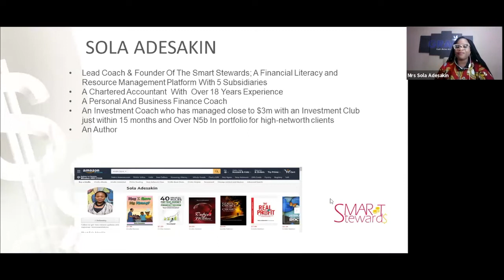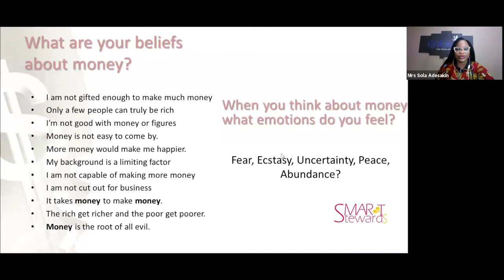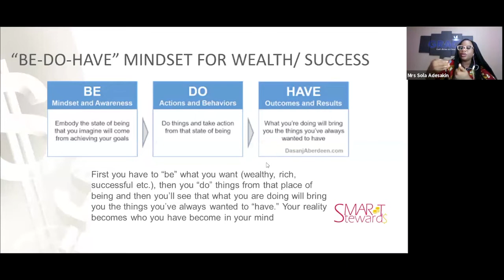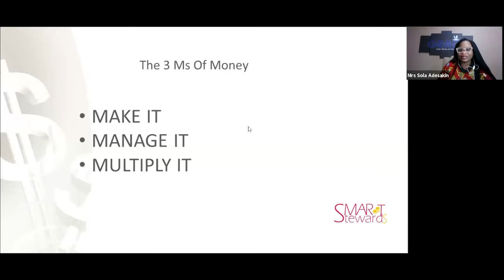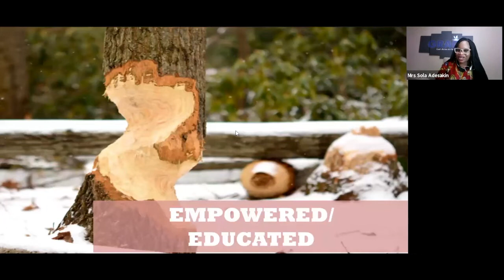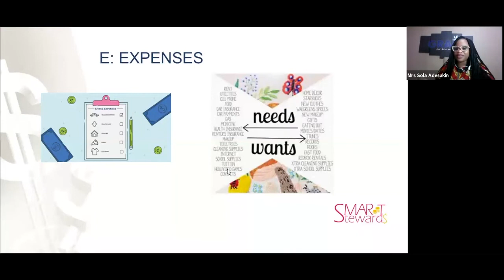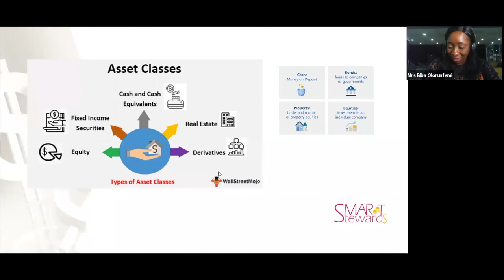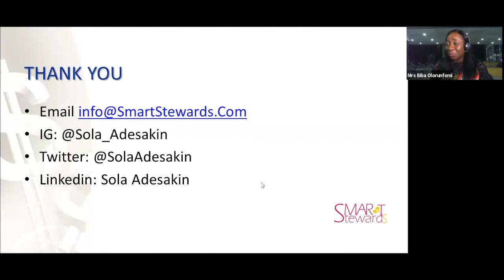BE! 2020: Finance, Budgeting, Investing & Financial Planning By Sola Adesakin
Zoom Webinar at the BE! Women's Conference 2020